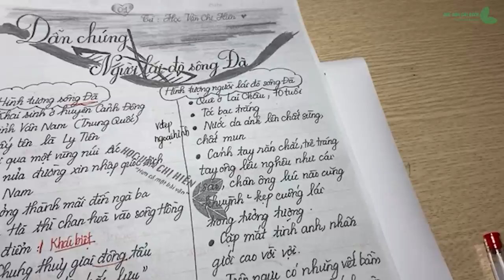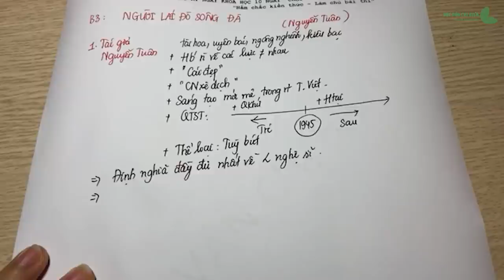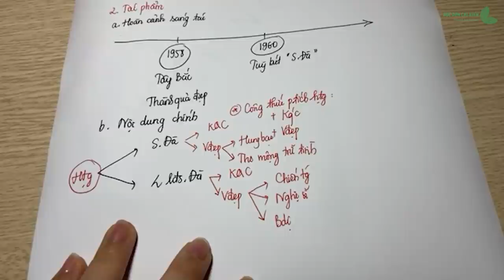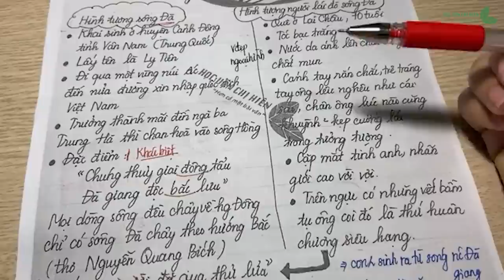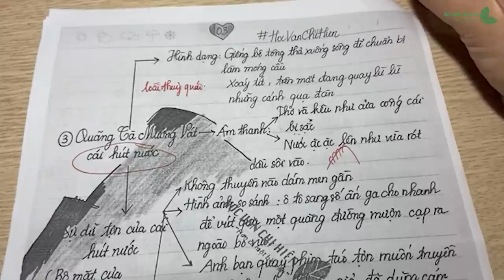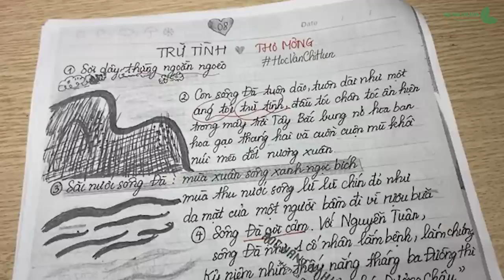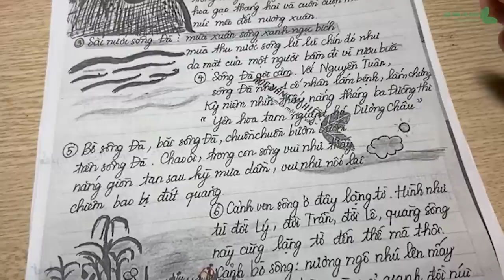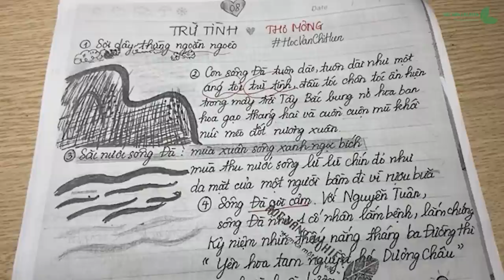Dậy sớm học văn cùng chị Minh Hiên - Buổi 3 - Người lái đò sông Đà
Dậy sớm học văn cùng chị Minh Hiên - Buổi 2 - Người lái đò sông Đà || Học văn chị Hiên